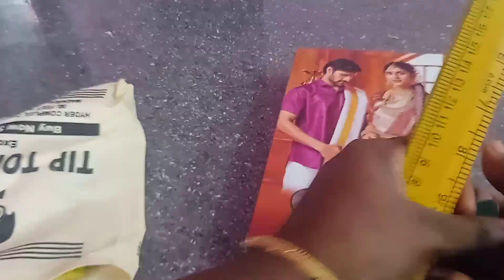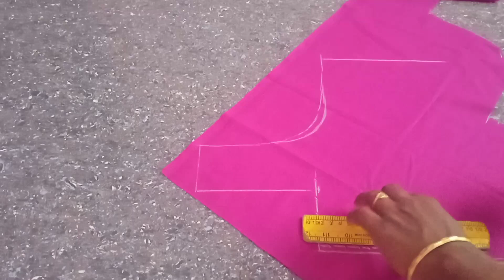பத்து நிமிடம் பொறுமையா இந்த வீடீயோ பாருங்க உங்களுக்கும் தெளிவு வரும்